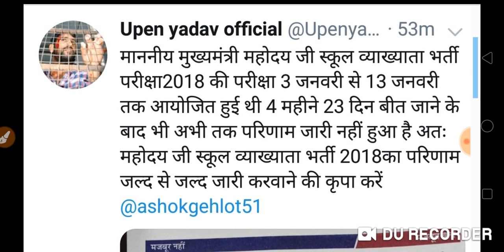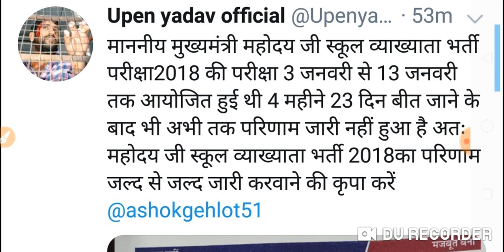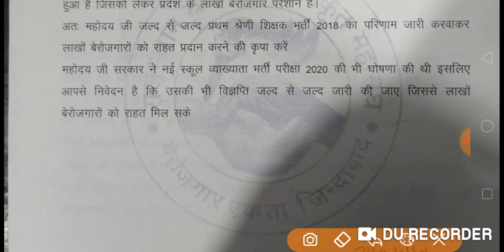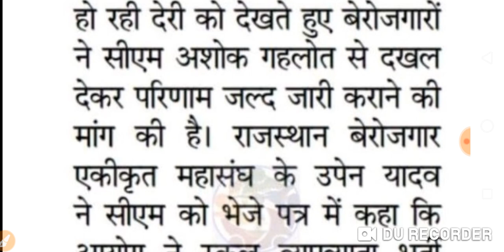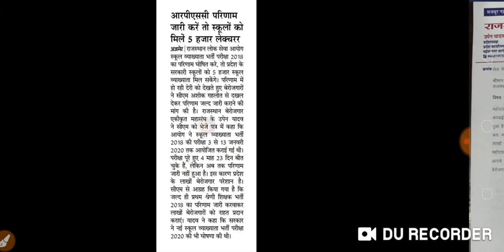RPSC फर्स्ट ग्रेड रिजल्ट को लेकर बड़ा अपडेट फर्स्ट ग्रेड 2020 विज्ञप्ति की लगातार उठ रही है मांग